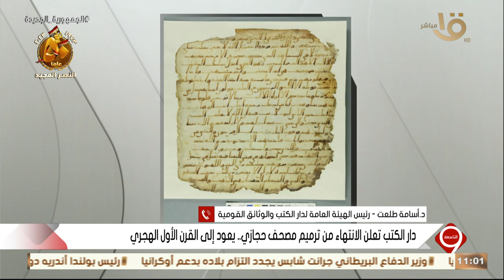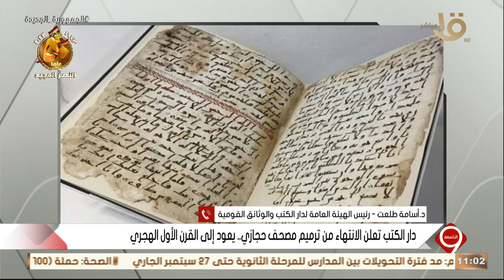التاسعة | د. أسامة طلعت: دار الكتب ينهي ترميم درة الكنوز "المصحف الحجازي"